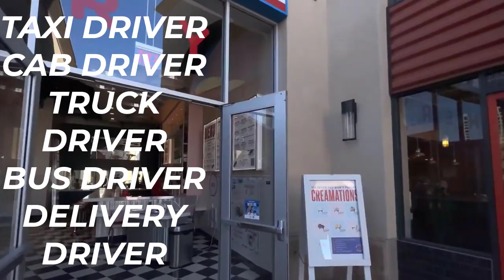ড্রাইভার ভিসা কানাডা সরকারের সরাসরি স্পন্সরসহ ২০২৩ | Canada driver visa with sponsor 2023